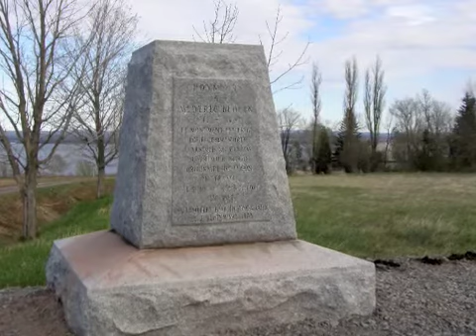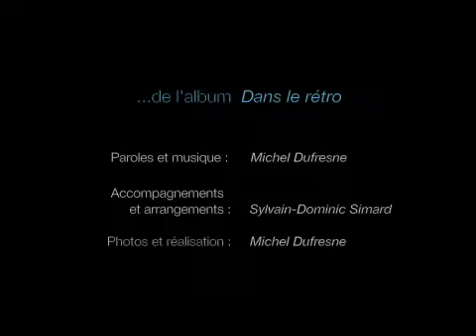Petit St-Pierre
Chanson dédiée à mes trois autres lignées d'ancêtres et qui se retrouve sur l'album "Dans le rétro", disponible sur Bandcamp, iTunes et Amazon (paroles et musique ainsi que photos de Michel Dufresne, accompagnements et arrangements de Sylvain-Dominic Simard)